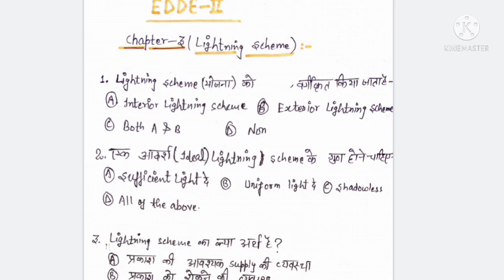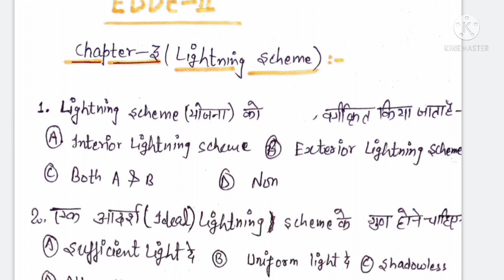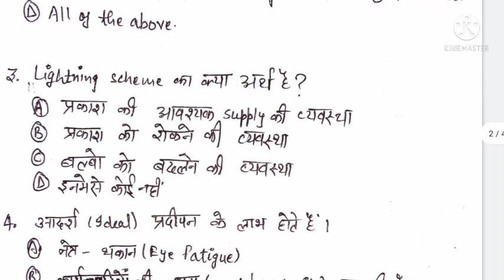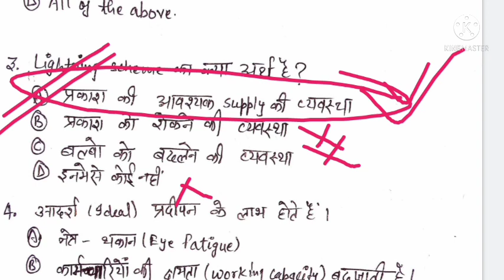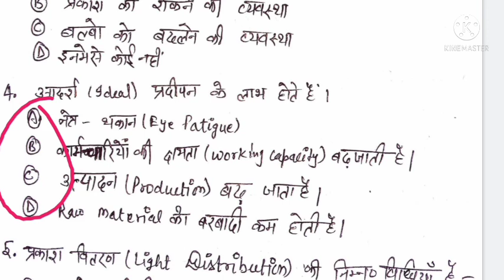EDDE-II / MCQ / Objective Questions / bteup latest pattren 2021 / Online exam